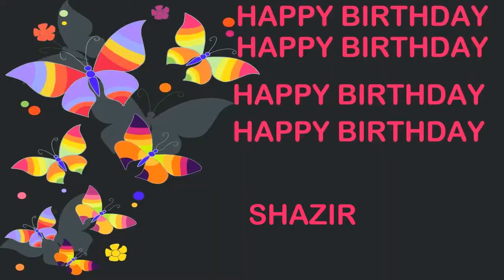Shazir Birthday Postcards & Postales - Happy Birthday